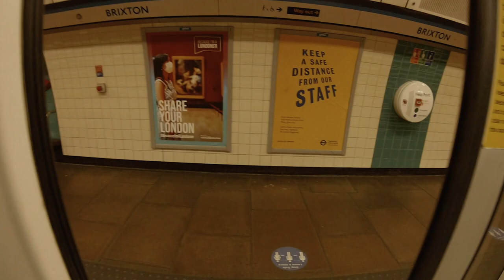Lomochrome Metropolis 35mm Film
This is my first time shooting with Lomochrome Metropolis from Lomography. It's a new experimental film with muted tones and a gritty aesthetic, perfect for capturing an urban environment. What do you think of the POV?

Members of the "Producer" tier can receive 25% of the Analog Overlay & Texture Pack.

Gear used:
Go Pro Hero 7 Black
Camera: Sony A7iii
Lens: Sigma 35mm 1.4 Art
Filter: Tiffen Black Pro-Mist 1/4 67mm
Mic: Rode Video Mic Pro
Tripod: MeFoto Road Trip